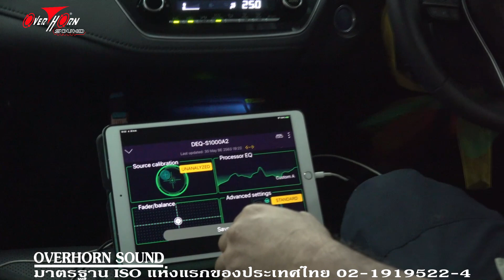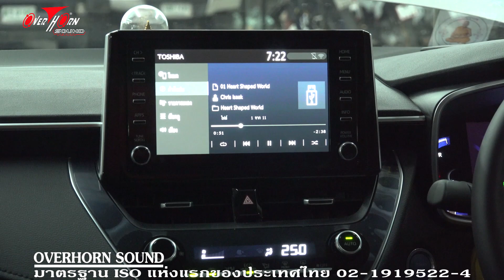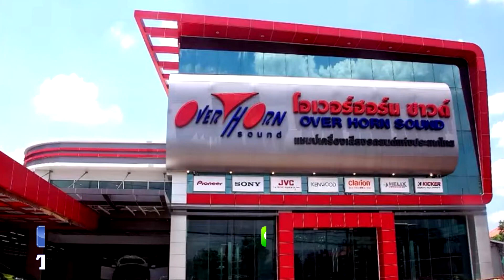มิติใหม่อัพเกรดเครื่องเสียง TOYOTA ALTIS HYBRID ลำโพงเดิม แต่เสียงใสมาก ด้วย DEQ S1000A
TOYOTA ALTIS ลูกค้านำรถมาให้ทำการแก้ไขปรับแต่งระบบ Acroustic ด้วย Processor หลังจากชมเทคนิคการติดตั้ง ของทาง ทีมงานโอเวอร์ฮอร์นซาวด์ ราชพฤกษ์ โจทย์คือ อยากได้คุณภาพเสียงระบบ Hi-End เก็บรายละเอียดได้ชัดเจน โดยต้องใช้ระบบเดิมๆหมด สิ่งที่ทางทีมงานโอเวอร์ฮอร์นซาวด์ ราชพฤกษ์ จะทำคือ ติดตั้งแผ่น Damp เพื่อให้ลำโพง จากทางดีลเลอร์ ทำงานในย่านความถี่ที่เราต้องการ และใช้ Processor ในการ setup
การติดตั้งแผ่น Damp ทั้ง 2 ชั้น ใช้แผ่นที่มีคุณภาพและความยืดหยุ่น สูง สามารถยึดติดจนแนบสนิท และ ทำการสร้าง enforcement เพื่อให้แผ่น Damp มีความแข็งแรงและยึดเกาะได้ดีขึ้น
ในการ setup processor จะมีการใช้ application วัดค่า RTA เพื่อให้การปรับแต่งได้แม่นยำยิ่งขึ้น แล้วมาดูว่า ด้วยระบบเดิมๆเพียงติด processor และ ใช้เทคนิค setup โดยเฮียชัย แล้วผลออกมา จะเก็บรายละเอียดชิ้นดนตรีได้ชัดเจนขนาดใหนนะครับ